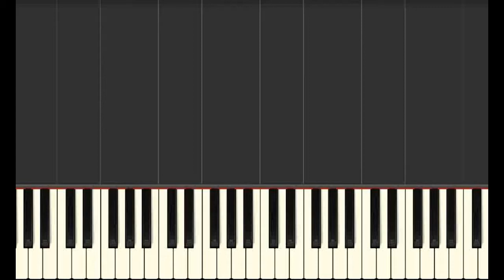Wang Yi Bo - First Rays (Xi Wei) [OST The Legend of Fei] piano tutorial